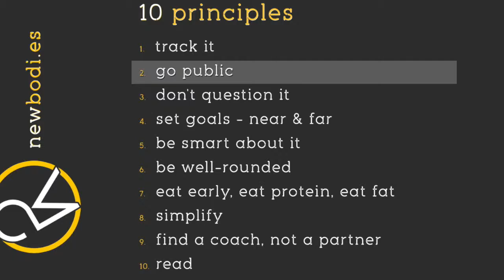05. 10 principles - go public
people don't change, lives do. to change your life, we have developed our 10 principles. in this series, we will go into each of the 10 so you can learn how to get on the right side of the health equation. this episode focuses on principle 2 - go public. it creates peer pressure, responsibility, ownership and pride. all very powerful in helping you enlighten.your.body.